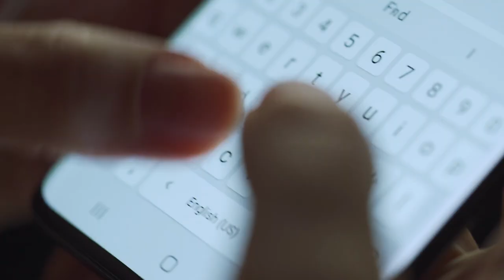EDRi20 - Will you join our movement? (trailer)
EDRi and its allies want a world in which people live with dignity and vitality in the digital age. Together with hundreds of organisations and thousands of people EDRi will continue to defend our cause. Will you join our movement?